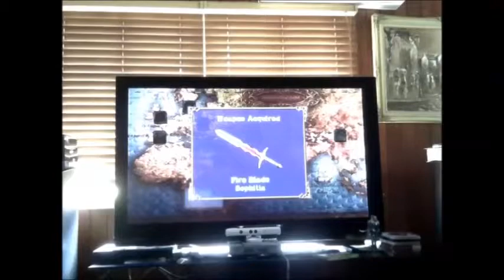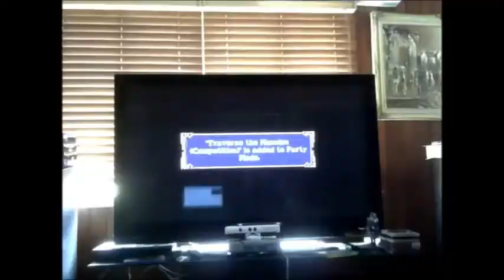Soul Calibur Legends Pilgrimage: Part 7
The Crypt of the curse-words is filled with many perils. like Amon.